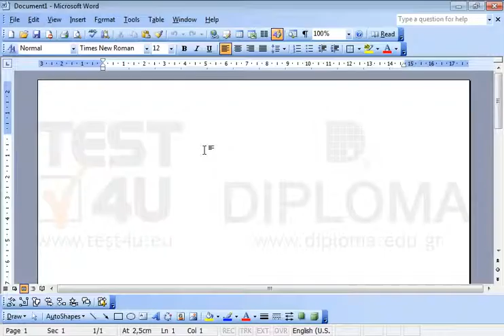Insert a 16-Point Star.